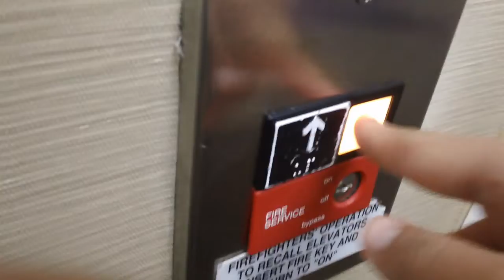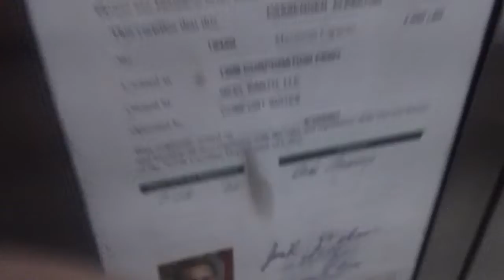Otis Series 1 Hydraullic Elevator At Comfort Suites, Raleigh NC